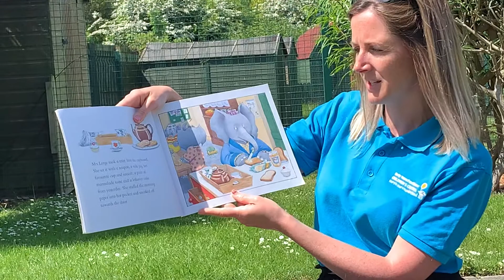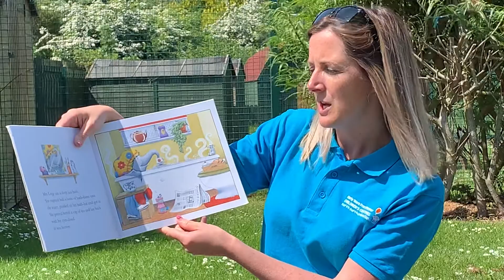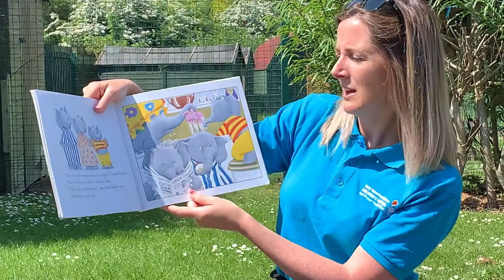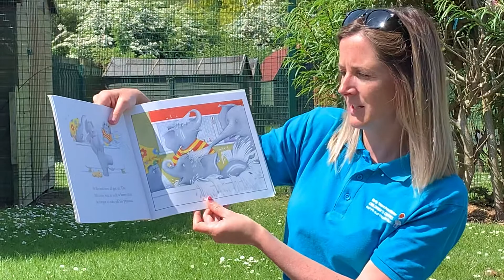Storytime with Tash Sure Start Children’s Centres North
Storytime with Tash, ‘’Five minutes Peace’